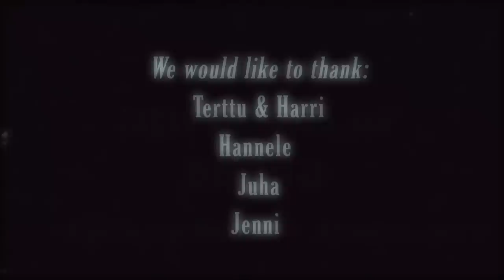Café de Abejas - The Captain & The Widow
The third self-made music video of Café de Abejas.
Shot on location at Kruunuvuori Ghost Town, Helsinki, and Annankatu, Helsinki.